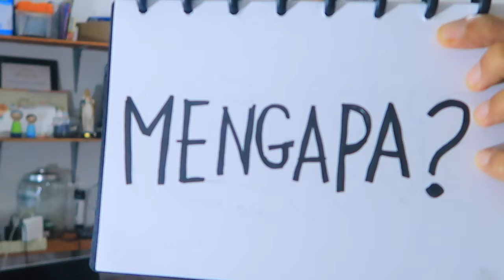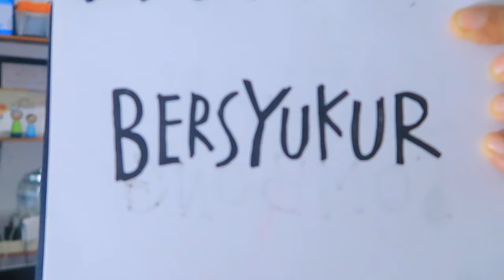PEMULA BELAJAR GAMBAR MULAI DARI MANA DULU?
Yuk pelajari Rahasia Menggambar : Pemula didunia gambar baiknya mulai dari mana dulu ya belajarnya? harus ngapain? cari tahu di video ini cara mulai menggambar untuk pemula :)

Tonton sampai habis ya guys, Next video saya akan share tekhnik simple menggunakan alat alat sederhana buat yang gak bisa menggambar biar bisa menggambar.

Join me on my journey! Practicing all day everyday and always creating new content for you guys!

Kalian TERBAIK!!!